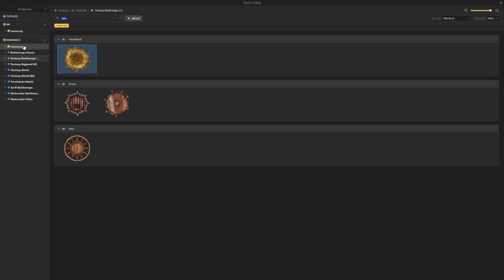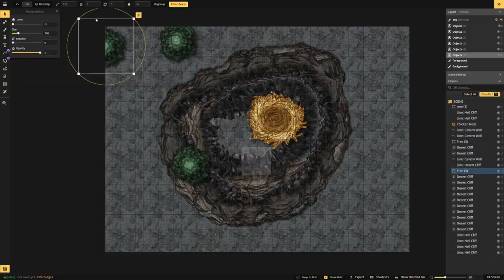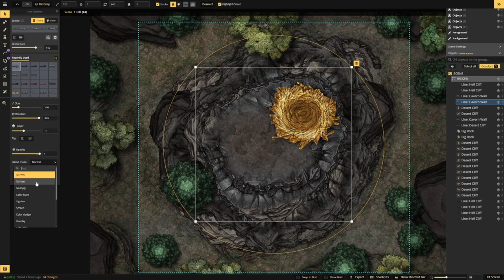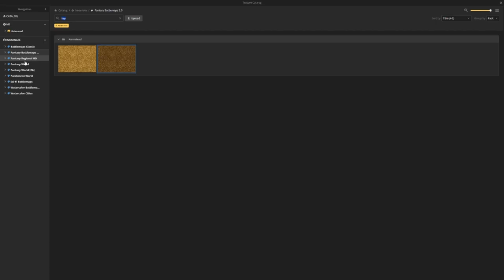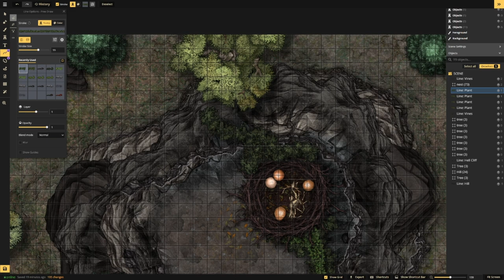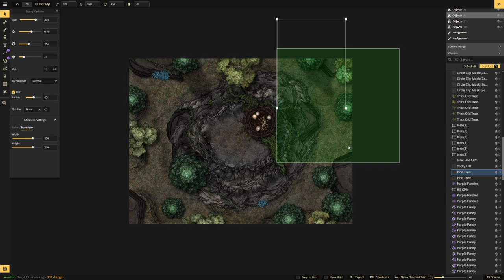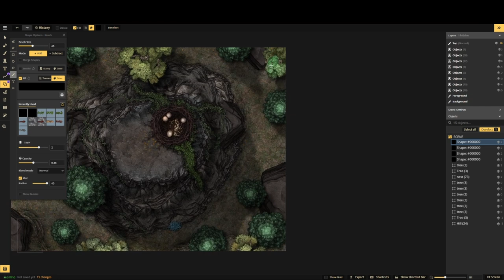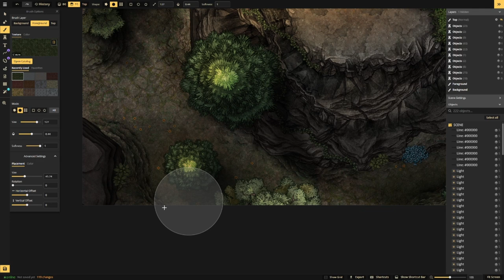The Aerie Timelapse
Track:  Wind Of Change by Roman Bee